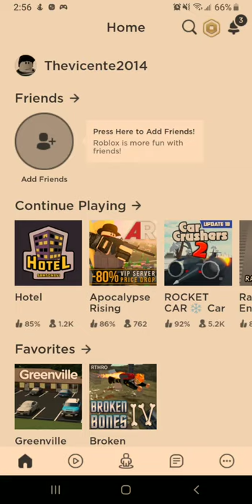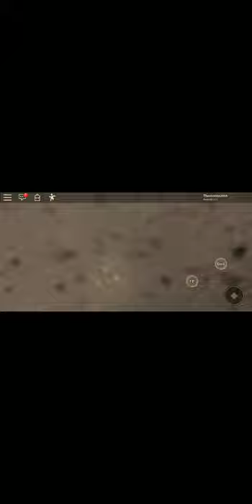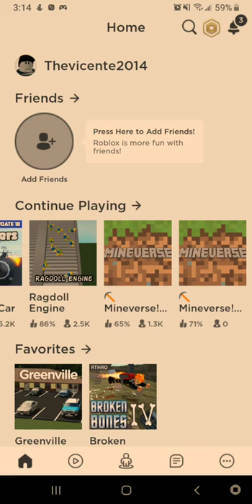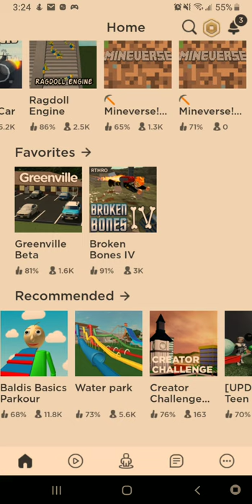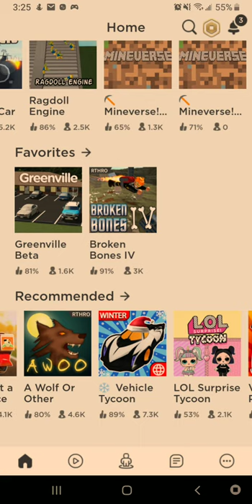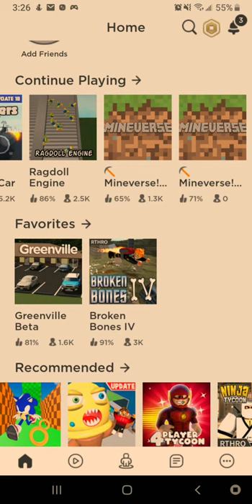ROBLOX TIME with Vicente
Playing Roblox with my son Vicente android mobile